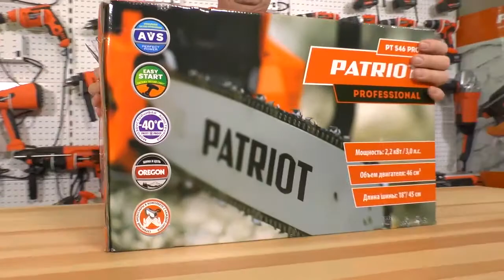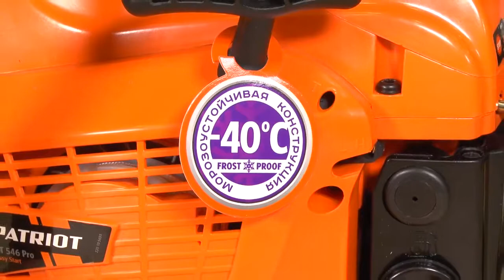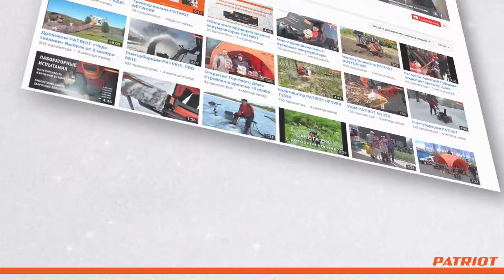Бензопила PT 546 PRO.